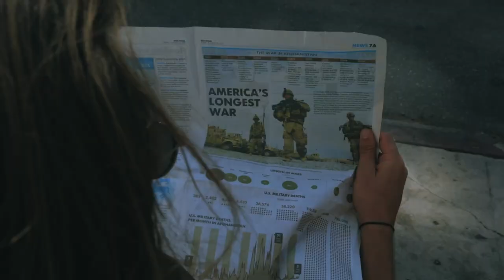Wes Powell - Lovestep [Official Video]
Official music video for 'Lovestep' by Wes Powell